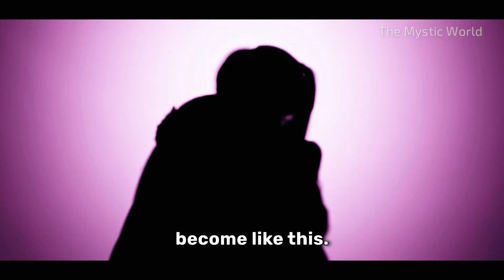🔴A POWERFUL THREAD! Married Women Must Wear It Everyday | Sadhguru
sadhguru emphasis to all married women to wear this sacred thread called Mangalsutra. Mangal sutra is a scared thread that binds both man and woman in a certain way.

- why mangalsutra is important
- mangalsutra
- why married women wear mangalsutra
- sacred thread
- sacred thread for women